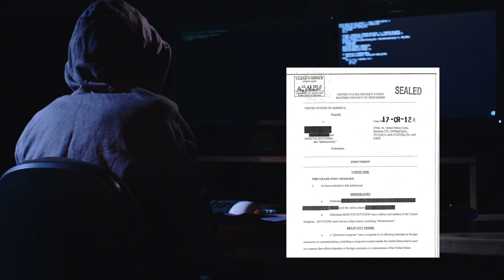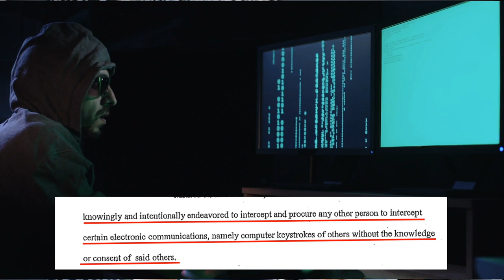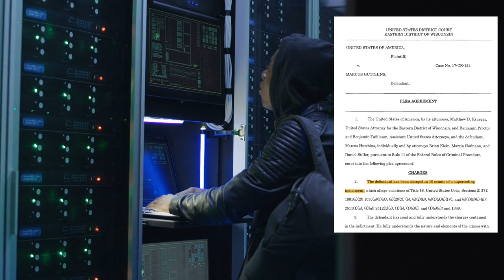Avengers: End Game and our Justice System: The Marcus Hutchins Story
In Avengers: End Game we follow the heroes arc for several characters including Black Widow and Hawkeye. Let's follow the anti hero to super hero arc of the avengers in comparison to the case of Marcus Hutchins, a hacker, who like Edward Snowden and Julian Assange, played both roles of the hero and the anti-hero.

The Curse of Bigness by Tim Wu
Can't Hurt Me by David Goggins
Finding Ultra by Rich Roll
We the Corporations
The Great Dissent
Freedom for the Thought That We Hate

Lior Leser, Esq.
Technology, Internet and Software Law

The beautiful Canvas Art behind me was produced by Jona Cerwinske